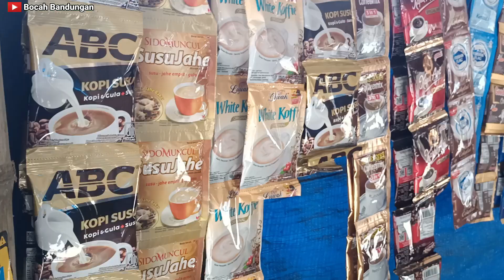Unik dan Langka ! Buka Warung Sederhana di Tengah Hutan Jati Grobogan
inilah warung sendirian di tengah hutan jati,warung kecil sederhana yang unik,walau kecil namun begitu ramai pembelinya,harga minuman dan  makanannya juga sangat terjangkau.
warung tengah hutan ini berada di Desa Ngombak Kecamatan Kedungjati Kabupaten Grobogan Jawa Tengah,pemilik warung tersebut ialah Ibu Sudarti.

agar channel ini dapat terus berkembang dan bisa memberikan tontonan yang menarik.

Wasallam.